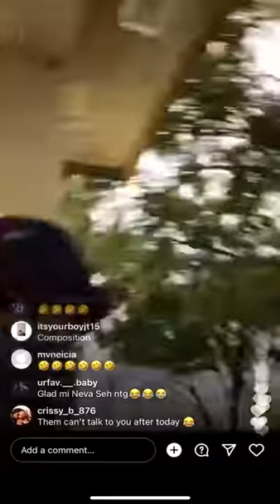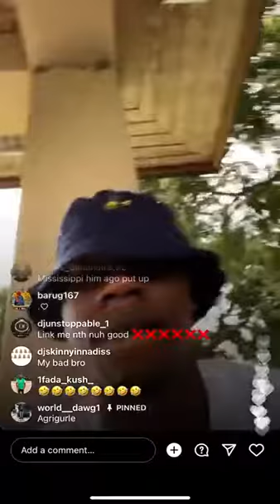MUST WATCH❌❌❌World dawg have spelling Competition on live